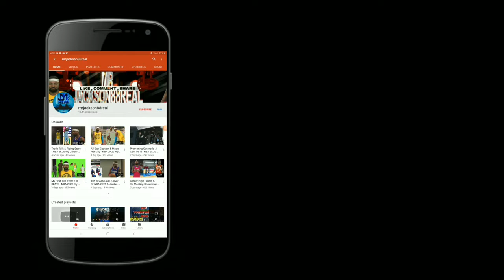Triple Double Before Half - NBA 2K20 My Career EP 70